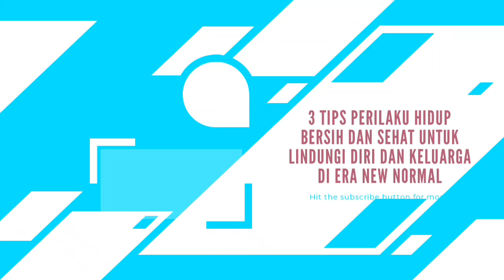3 Tips Perilaku Hidup Bersih dan Sehat untuk Lindungi diri dan Keluarga Di era New Normal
Mari kita sama-sama menjadi agen perubahan dengan mematuhi protokol kesehatan dan saling menjaga satu sama lainnya.
Ayo putuskan rantai penyebaran Covid-19!
Follow akun Instagram:
SATGAS COVID-19 : @satgascovid19.id
BNPB : @bnpb_indonesia
Subcsribe Youtube Channel